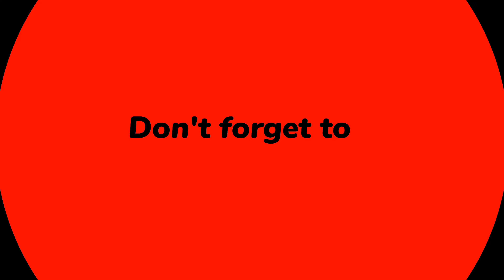Mysore City Tour | Driving in Mysore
Mysore (or Mysuru), a city in India's southwestern Karnataka state, was the capital of the Kingdom of Mysore from 1399 to 1947. In its center is opulent Mysore Palace, seat of the former ruling Wodeyar dynasty. The palace blends Hindu, Islamic, Gothic and Rajput styles. Mysore is also home to the centuries-old Devaraja Market, filled with spices, silk and sandalwood.